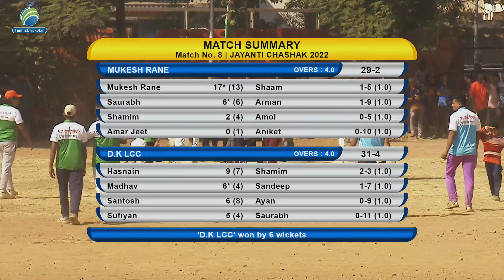|| JAYANTI CHASHAK 2022 || DAY 2 || MUKESH RANE VS D.K. LCC ||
JAYANTI CHASHAK 2022 || SEASON 2